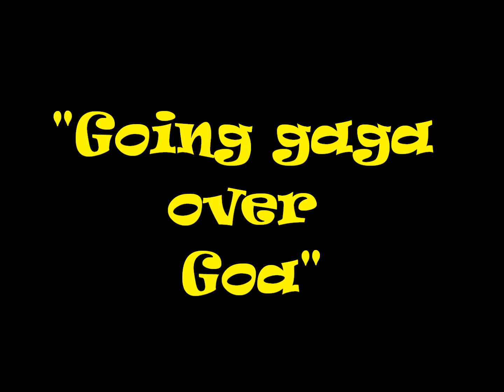Going gaga over Goa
A glimpse of our awesome vacation .